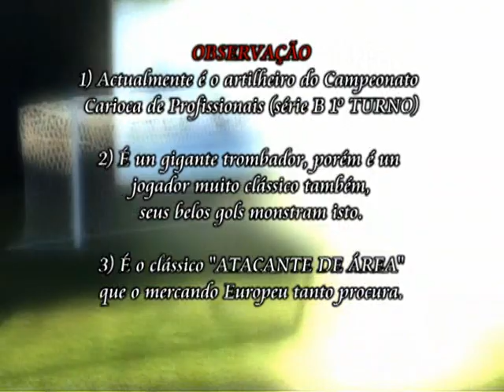PAULÃO, O ARTILHEIRO DOS BELOS GOLS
NOME: TIAGO DI PAULA
APELIDO: PAULÃO
NASCIMENTO: 25/05/85
ALTURA: 1,90 m
PESO: 82 kg
POSIÇÃO: ATACANTE DE ÁREA